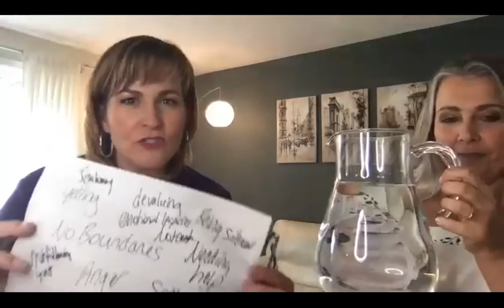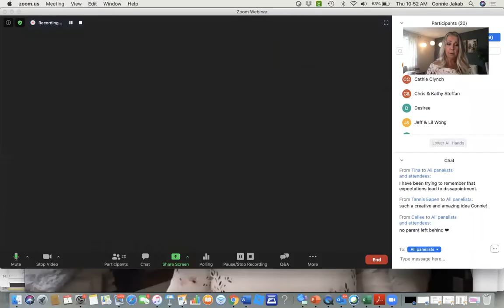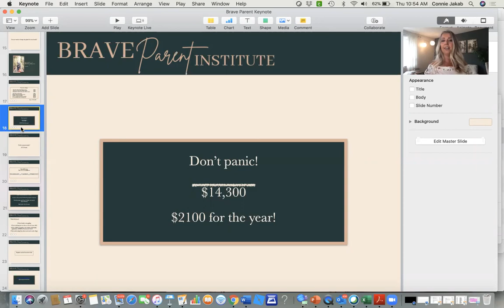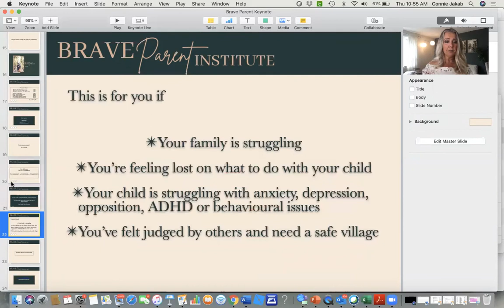Be A New Parent By Friday - Day 4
I forgive when it hurts with Kristen